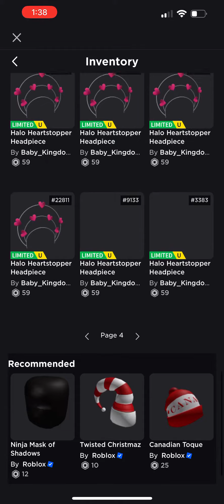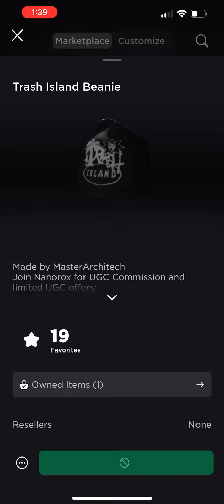Mainly why I have not been posting